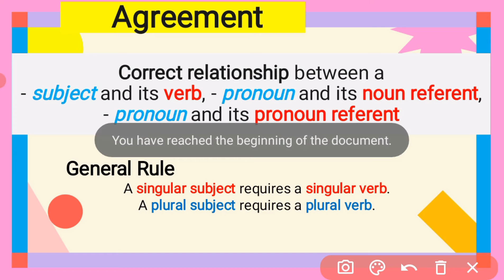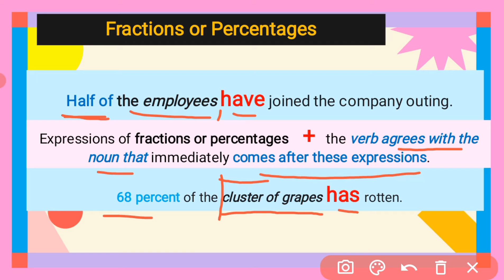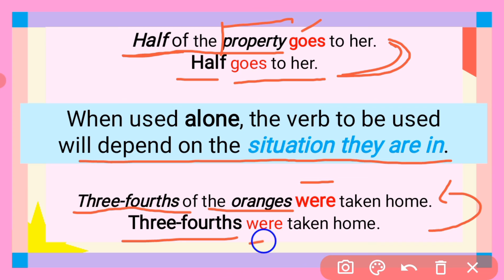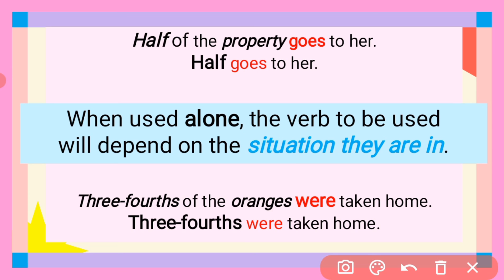Subject Verb Agreement | English Lesson | Fractions and Percentages as Subjects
Title: Subject Verb Agreement | English Lesson | Fractions and Percentages as Subjects

Additional information:
SUBJECT-VERB AGREEMENT is one of the most common mistakes that English learners make! It's so easy to forget that the verb form in English sentences changes, depending on the subject!
 - She IS thirsty...
 - They ARE fighting...
 - We HAVE been travelling
 - It HAS been so long.
 - They LIKE to travel.
 - She LIKES to travel.

This English lesson will help you to review subject-verb agreement rules and fix your English grammar mistakes!